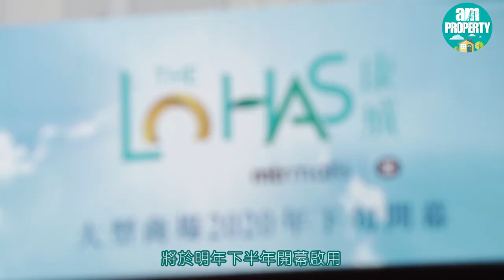【新盤資訊】【am730專訊】日出康城MARINI近520萬可入場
【am730專訊】將軍澳日出康城第9A期MARINI，今日公布了首推的130伙單位價單，當中超過 9成為一房及兩房單位，實用面積由 370 至 770平方呎，單位售價由662.2萬至1536.4萬，實用面積呎價由 $17,572 至 $20,676。 發展商共提供 6 種付款計劃，最高可享達 21.5% 的折扣優惠，折實單位售價為519.9萬至1206.1萬，折實呎價 $13,794 至 $16,232。 日出康城一向深受優質用家所追捧，究竟有咩過人之處？即刻去片睇下啦～